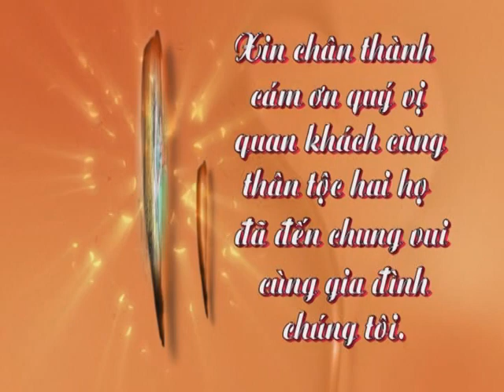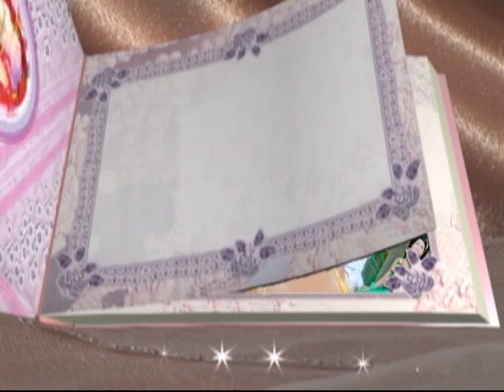giau nha gai 5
vu quy